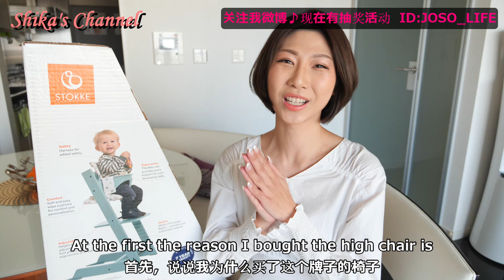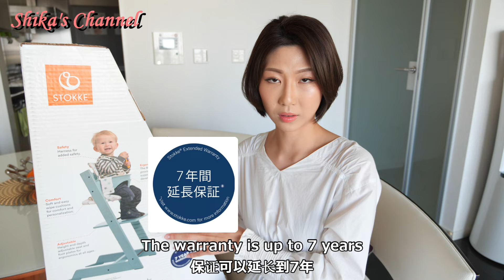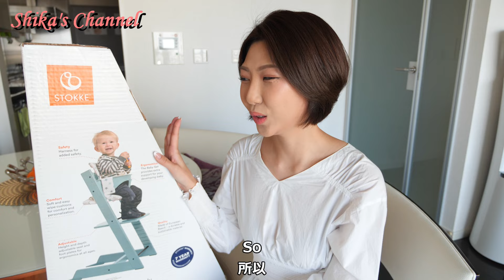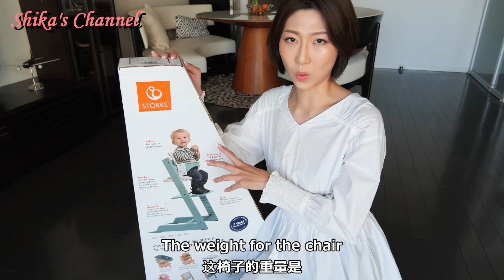「育児」 STOKKEベビーチェアー：買うならこれでしょ❣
初めてママになる方必見！！子供用品に関して知識がなく失敗したことはありますか？ありますよね～はい！私がその一人です！
私の失敗を経験にし、色々な情報を発信しております！

你好我是小鹿。
第一次做妈妈，对育儿上没有经验的你！
没错，曾经我也是其中一个。。。
不要忘记关注小鹿，让你少走多余的路♪

Must-see for those who become moms for the first time! !! Have you ever failed without knowledge of children's products? There is ~ Yes! I am one of them!
I have experienced my failure and are sending out various information!

【❀マザーズバッグの中身紹介❀】生後9ヶ月Babyの持ち物/What's in my bag!?

【Cake For Baby】離乳食ケーキ☆6か月の赤ちゃんも食べれるレシピ伝授！

【日常Vlog.】息子のハーフバースデーに手作りケーキを出したらとんでもないことに・・

【オムツ替え台紹介】～実用的！おしゃれ！イギリス発COSATTOの素晴らしいオムツ台～☆

【産院のお産セット紹介】～余分な物は持って行かない！～出産前にぜひチェックしてね♪

【☆クリスマスプレゼント大公開☆未開封】男性必見☆彼女・奥様のプレゼントアイデアに♪

【Every Day Make-up】シャネル♡ディオール♡アディクション♡ナーズ♡MAC♡ルナソル♡

Shika'sチャンネルをご覧頂きありがとうございます。
Shika'sチャンネルは、子育て・収納・購入品紹介・ファッション美容・旅行Vlog.・ランダムで私が愛するもののジャンルをメインに配信しております。
色んなジャンルにも挑戦したく、質問・動画のリクエストも募集しておりますので、コメント欄に是非お願いします。

I'm posting videos from Tokyo Japan.
On my Channel I mainly  posting things about Child raising, storage organization, fashion and make-up, also randoms things what I love.
The video will be with English, Chinese and Japanese subtiles.
Some Videos which have not subtiles also will edit in the near future.
Thank you a lot and see you on my video♪

我的节目呢，基本是关于宝宝的事，收纳系列，料理，服装搭配，还有其他我喜欢的事♡
节目是从日本东京发行的，节目里会有中文，英文，日文字幕，还有以前的节目会一点一点加上去
您要是喜欢就点我个赞吧！还有加我频道呗♪谢谢♡
接下来，就让我们在我的节目上再见面吧！

ID:shika5500